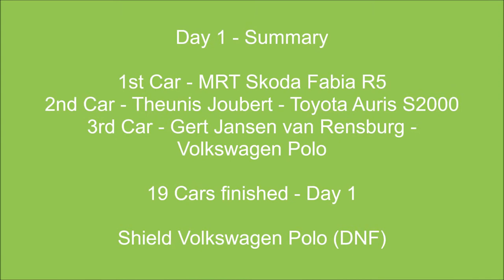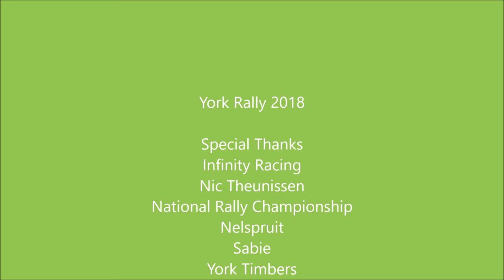York Rally 2018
The York Rally that forms part of the African Rally Championship - This will also be the second round in the South African Rally Championship.